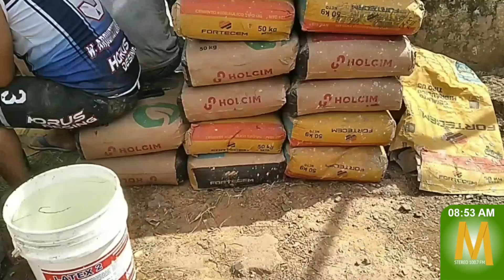Liderazgo Comunitario: Presidentes de JAC y Concejales mejoran Infraestructura en IE Rafael Pombo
MaranduaNoticias En un trabajo de integración entre presidentes de las Juntas de Acción Comunal de los barrios Los Comuneros con Yenny Paola Amaya, San Ignacio Miryam Campos y Villa Unión Luis Hernán Aguas, los concejales del municipio Luis Eduardo León, Yeison Ávila y comunidad realizaron en recuperación de algunos espacios en la infraestructura de la IE Rafael Pombo sede San Ignacio.